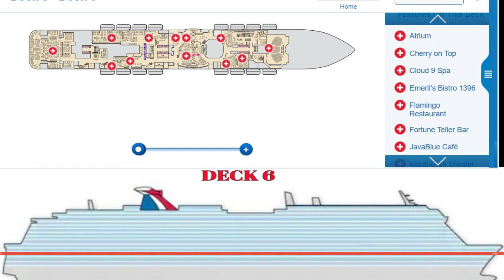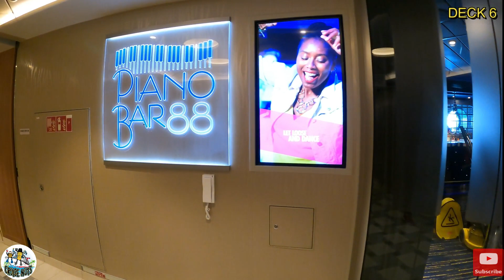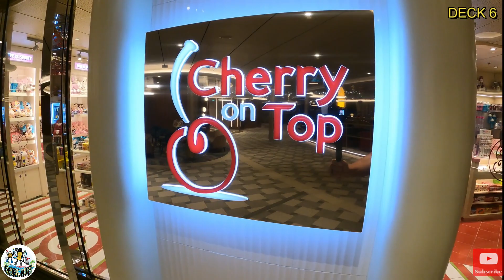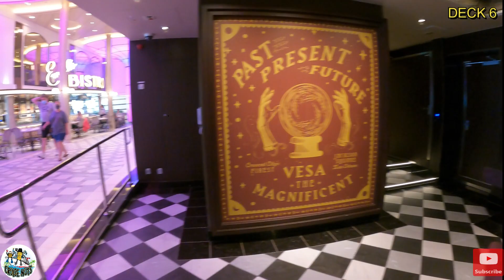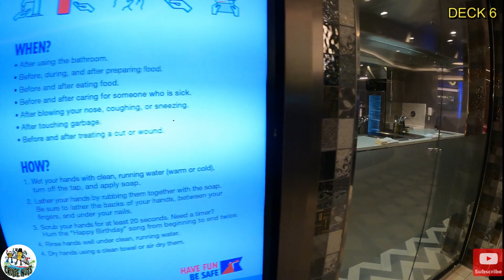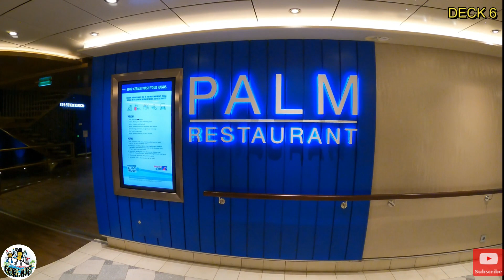Carnival Mardi Gras Deck 6 Video Tour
Deck 6 Where the Atrium, Cherry on Top, Cloud 9 SPA, Emeril's Bistro 1396,
Flamingo Restaurant, Fortune Teller Bar, Java Blue Cafe, Mardi Gras Theater, Palm Restaurant, Piano Bar 88, The Punchliner Comedy Club,
Hope This Video is Helpful to Navigating around this deck.
Thanks
Mike N Tracy AKA Cruise Nuts